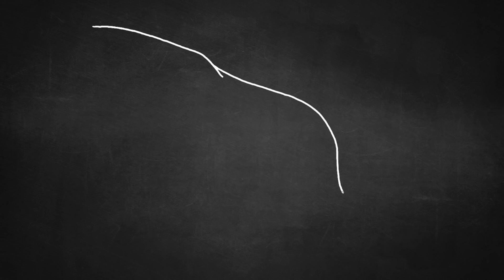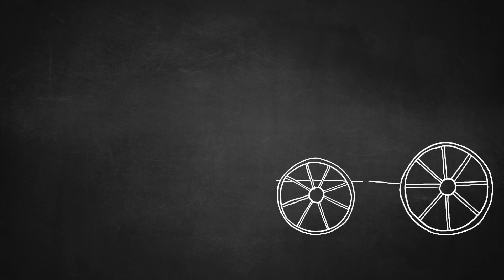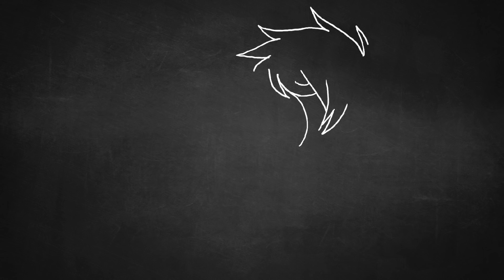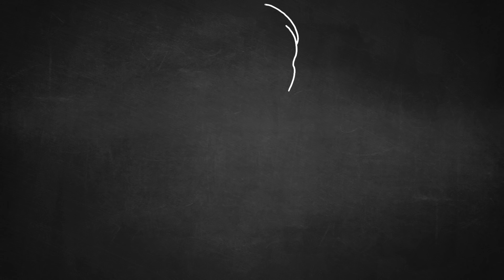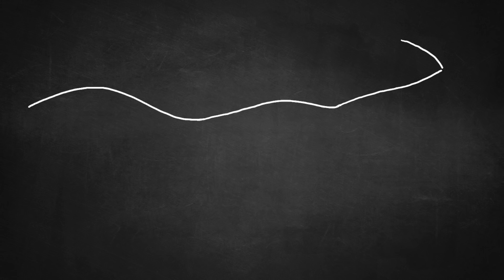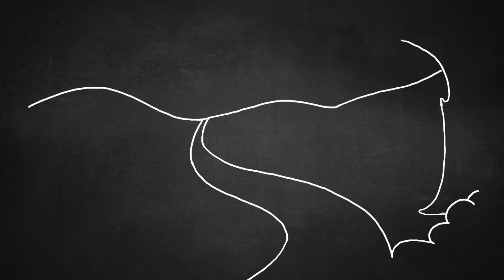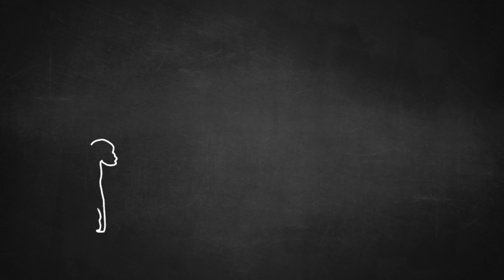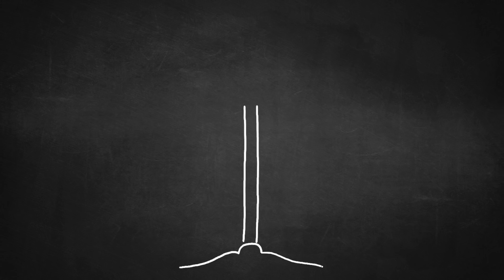The Rise Of Televangelism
How did Televangelists get their start? What do they stand for? What do they believe? In this video, I talk about a number of famous televangelists, including Jim Bakker, Billy Graham, Pat Robertson, Kenneth Copeland, Tammy Faye, and many more.